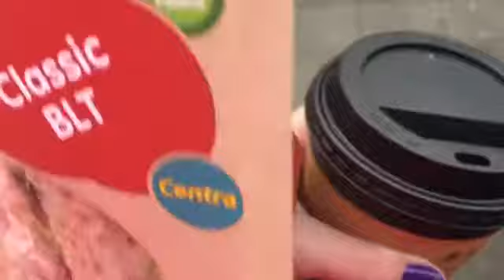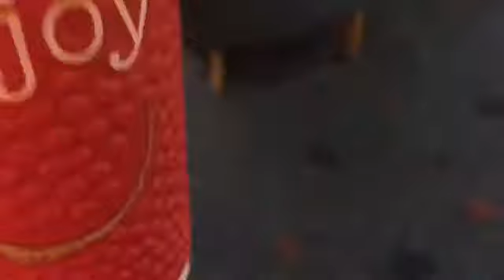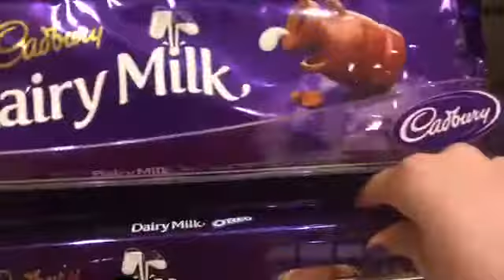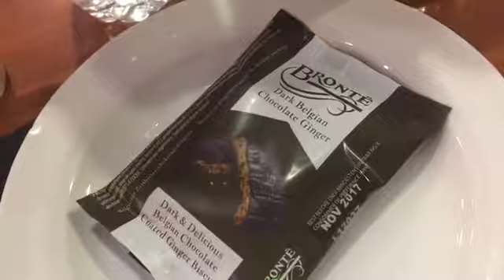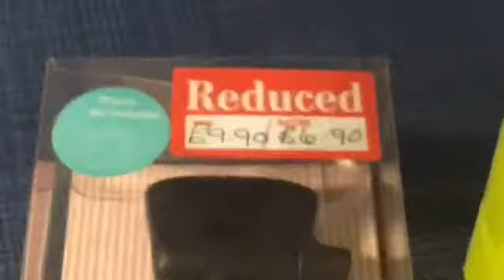Travelling to England | DAY 1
We are heading to the Uk Vlogging and challenges, New series this week Of My Mammy Challenges me.

Leave a comment in the description for more ideas.

Thank you Hope to See yo all soon x

This video s Music
1.

2.

3.